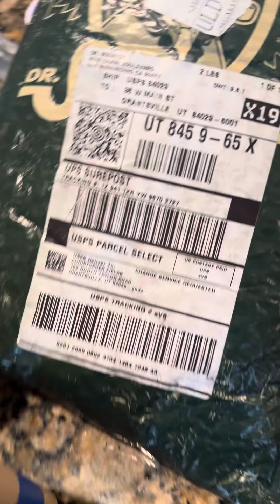Dr Squatch broken product in the mail 8-29-2024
3rd time in almost 2 years where I’ve received broken or damaged product. Economy is rough. Funds are tight and this product is very expensive compared to the competition.
I love the product but between shipping damages and pricing, I’m thinking it’s time we ditch the Dr and switch to a different product.